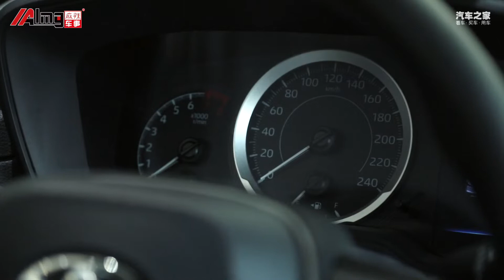卡罗拉也出SUV了，12.98万起，你会选择锐放吗？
车系： 卡罗拉锐放